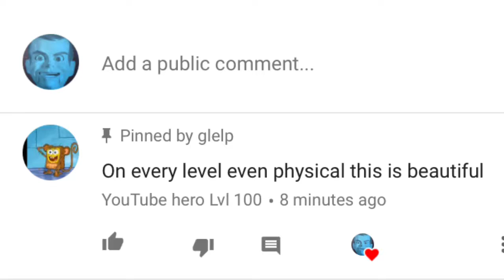Shout Out To YouTube Hero Lvl 100